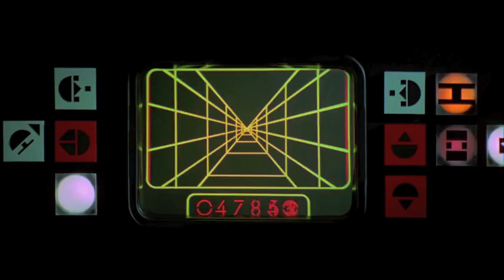Star Wars A New Hope: All Y-Wing scenes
All external views showing the Y-Wing from Star Wars Episode IV